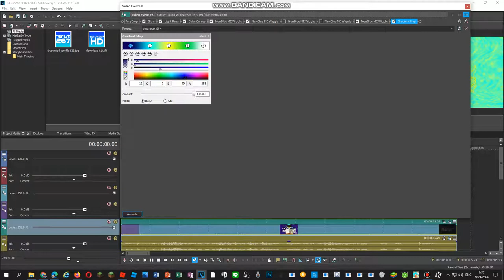How To Make Volumeup V5.4